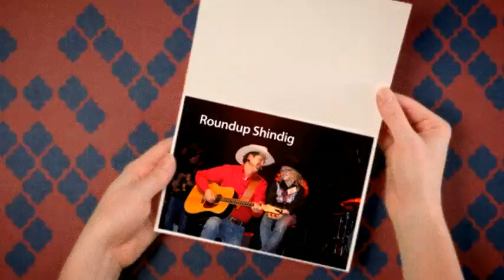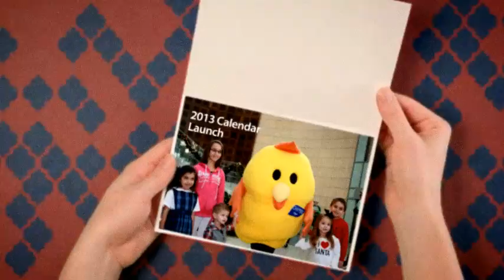Year in Review.mp4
A year in review of the 2012 Children's Hospital Foundation and Children's Miracle Network Hospitals events.